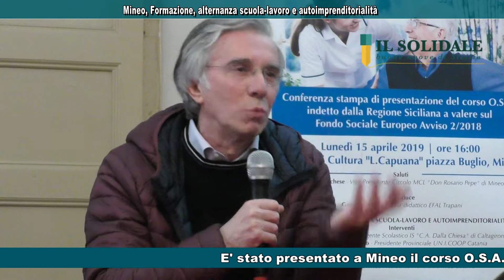Mineo, Formazione, alternanza scuola-lavoro e autoimprenditorialità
E' stato presentato a Mineo il corso O.S.A. indetto dalla Regione Siciliana, Assessorato Regionale dell’Istruzione e della Formazione professionale, a valere sul Fondo Sociale Europeo Avviso 2/2018, e rientrante nel catalogo regionale dell’offerta formativa per la realizzazione di percorsi formativi di qualificazione mirati al rafforzamento dell’occupabilità in Sicilia. Il corso è organizzato da Efal Provinciale Trapani in collaborazione con il Circolo “Don Rosario Pepe” di Mineo e il Circolo “Don Luigi Sturzo” di Caltagirone.